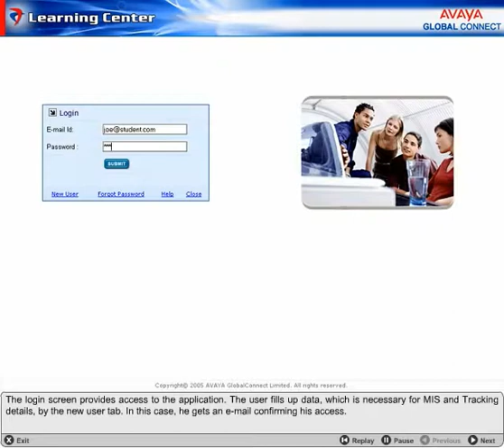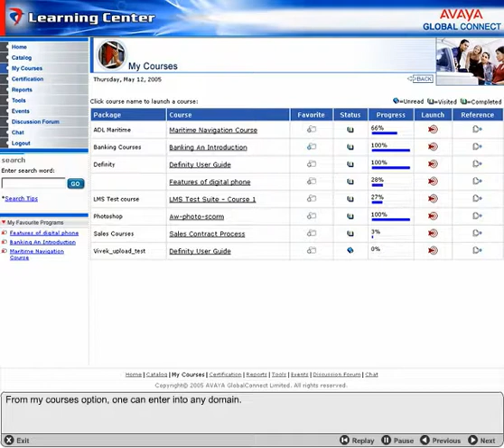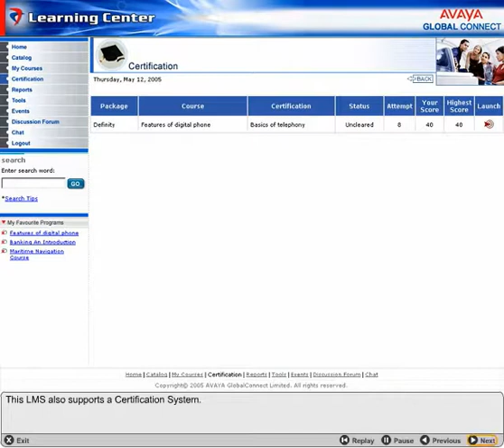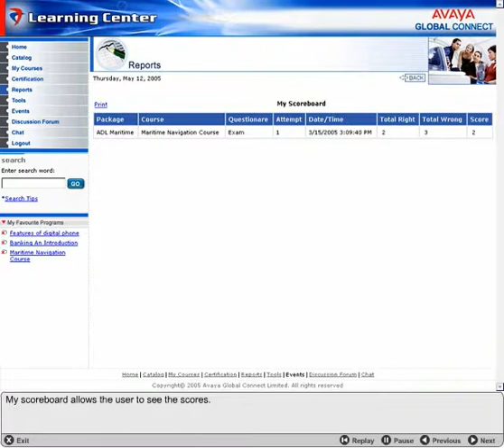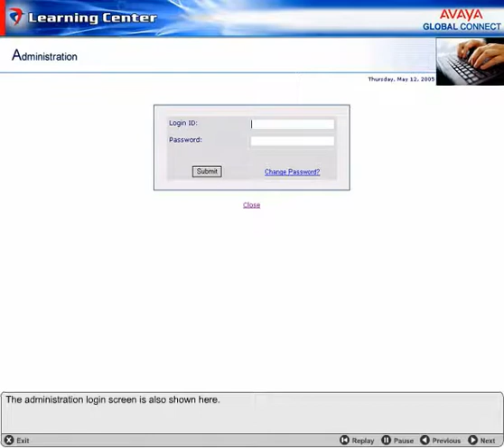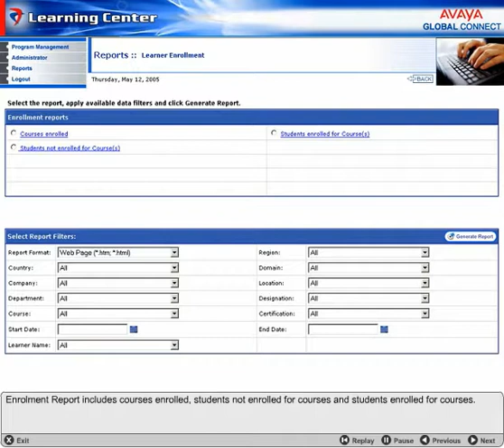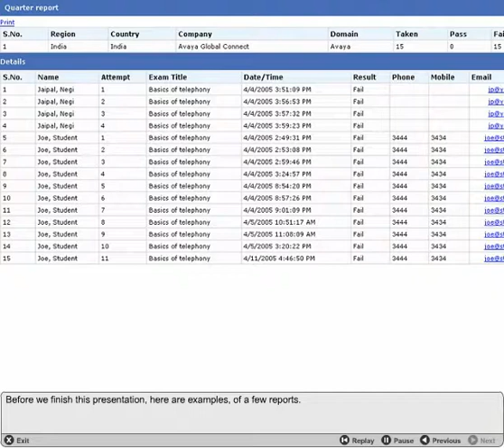Is there a low cost learning management system available in the market?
Challenge: Enhance wanted to develop a user-friendly, cost effective learning management system (LMS).

Solution: Enhances LMS helps manage learning content through an intuitive interface. It allows for addition, modification and deletion of courses, tracks and monitors learners performance and also allocates learners to a specified course. It also supports a certification system which can be used to certify users at the end of a course.
The LMS comprises a variety of other features as well like chat and reports.